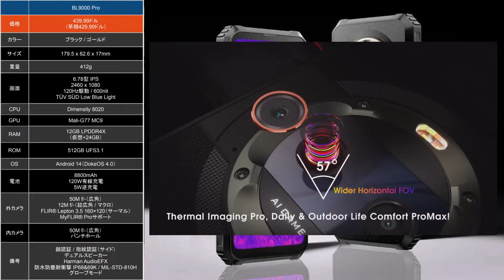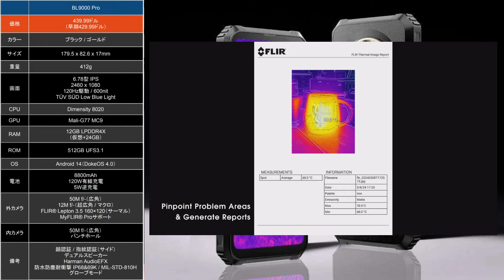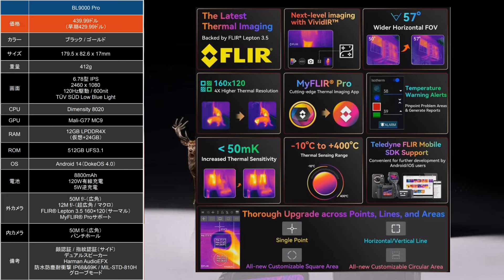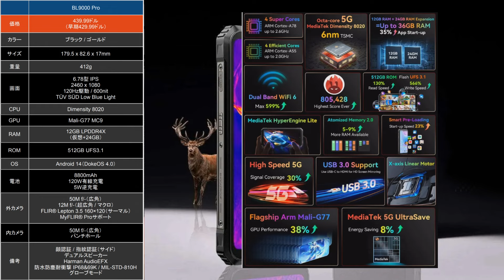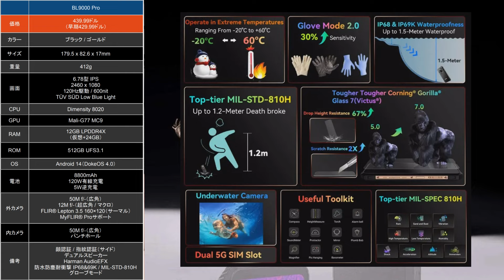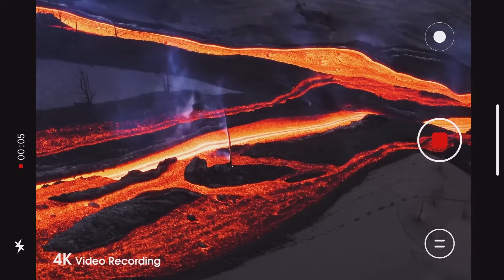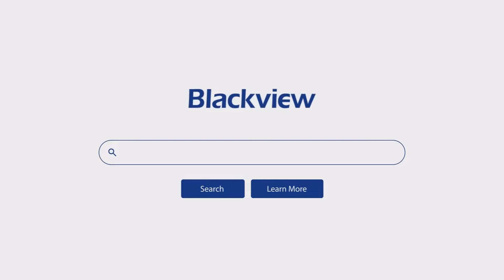【最新タフネス】全部入り最堅牢スマホが割引に！｜Blackview BL9000Pro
Blackview BL9000Pro 購入先：